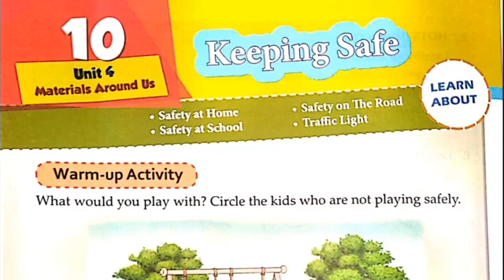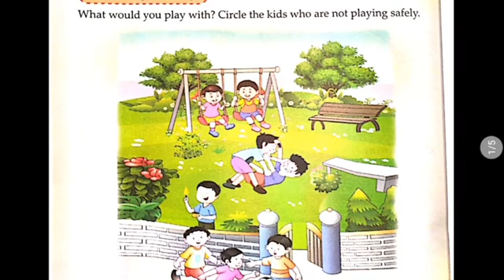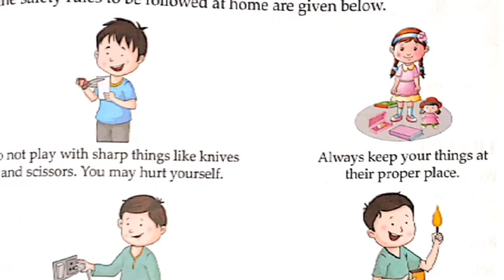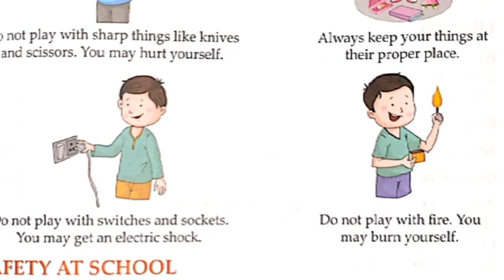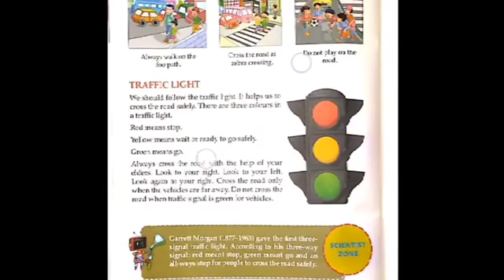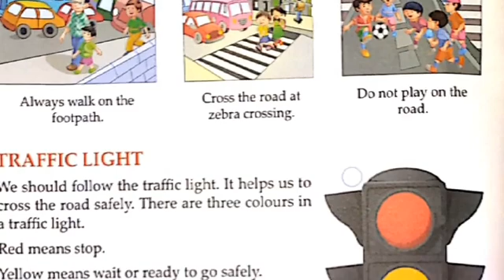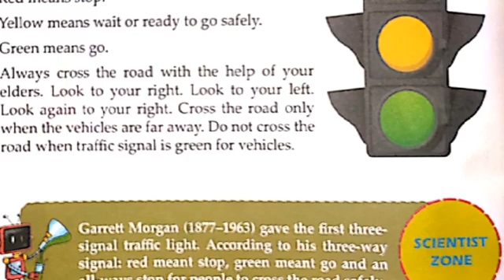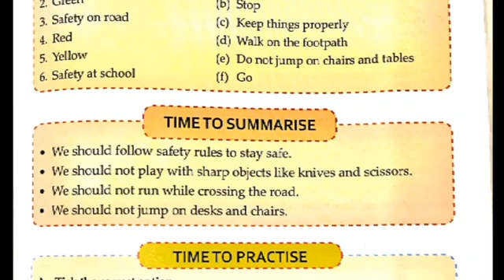Keeping safe chapter-10 # class -1 science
# safety rules at home
# safety rules at school
# safety rules on the road
# traffic light